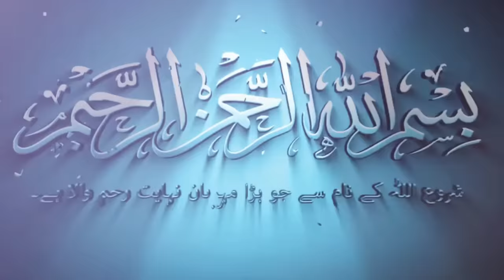Taat Ke Gereja, Ibu ini justru menemukan kebenaran lewat Film Yesus Disalib lalu menjadi Mualaf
Dukung channel ini untuk dapat terus berbagi konten kenaikan!

Sahabat Fillah, Yuk Support Ngaji Cerdas dan Tim | Rekening Donasi BANK BSI : 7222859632 a.n YAYASAN INDONESIA NGAJI CERDAS  Komfirmasi : 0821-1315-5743, Semoga Allah senantiasa memberikan hidayah Taufiq serta membimbing kita di jalan yang benar.
DONASI PROGRAM NC PEDULI Nomor rekening BSI: 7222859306 a.n. YAYASAN INDONESIA NGAJI CERDAS Lampirkan keterangan sesuai dengan peruntukannya (ex : Peduli Bencana, Rumah Quran, Peduli Mualaf) Komfirmasi : 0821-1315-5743

Buku Bagus untuk Mualaf atau Islam Dasar..membentengi Akidah dan menguatkan Keimanan pemesanan klik link berikut

KERJASAMA BISNIS
ENDORS
IKLAN

Support Youtuber Dakwah Indonesia!!